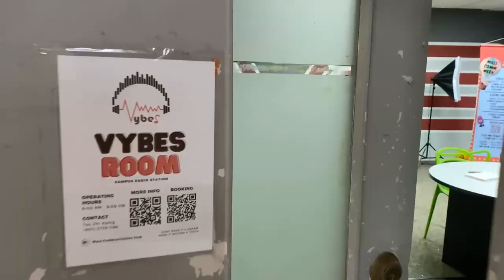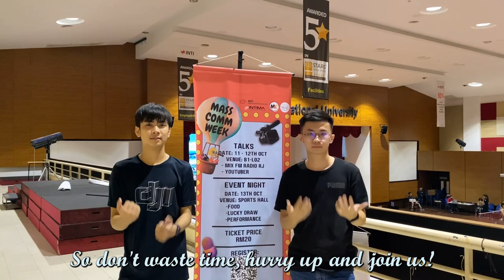2022 Mass Comm Week Music Video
"Sweets is always a solution to any
problems"
There are always challenges happen but nothing stands in your way. We have come to the end of Mass Comm Week 2022 but this is still not the end for all. Stay tune for Mass Comm Club for more interesting upcoming events! ENJOY THE VIDEO!
“糖果永远都是个很好的问题解决神器“
挑战无时无刻都会出现在你的生命里，但这都不足以抵挡你坚持下去的道路。
，我们迎来了 Mass Comm
Week 2022的结束，但这还不是全部。请留守更多
精彩的节目！好好地享受这部短视频！

▍Brought to you by荣誉呈现 ▍
26th INTIMA Mass Communication Club
第26届英迪国际大学大众媒体社团
📌 “ᴅᴏɴ'ᴛ ᴍᴀᴋᴇ ɪᴛ ᴀ ᴅʀᴇᴀᴍ, ᴍᴀᴋᴇ ɪᴛ ʙᴇᴄᴏᴍᴇ ᴀ ᴛʀᴜᴛʜ.”